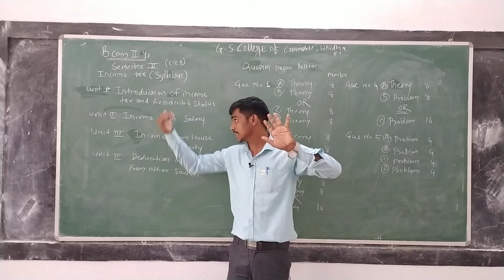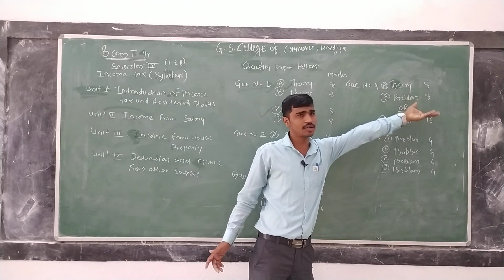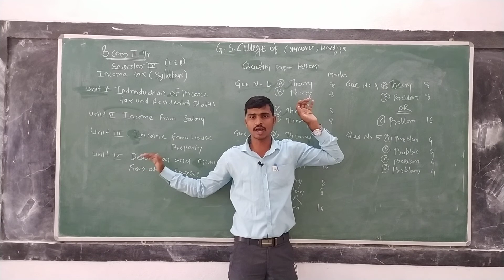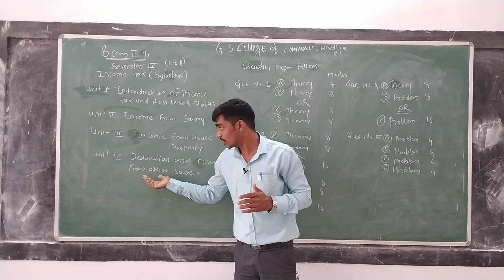B.Com Sem 4 - Income Tax - Lecture 1